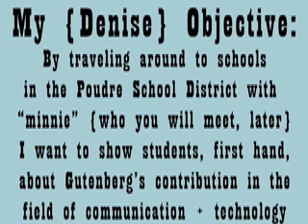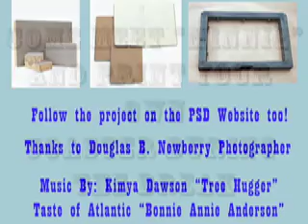Letterpress Love.mov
This is an audition movie for Streetmosphere, Fort Collins